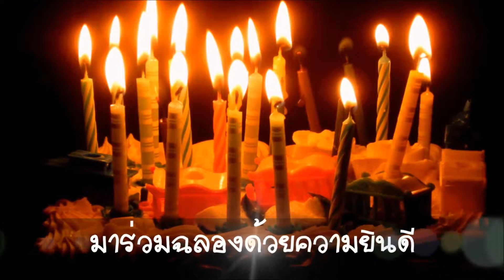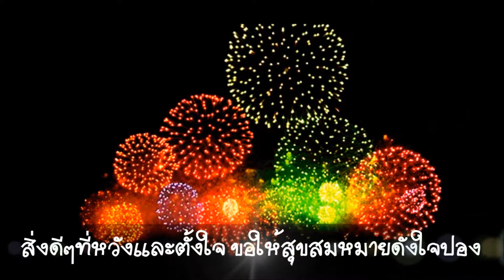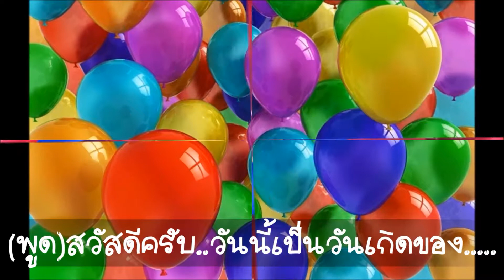เพลงฉลองวันเกิด Happy birthday Key Eb Karaoke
เพลง ฉลองวันเกิด Happy birthday
ขับร้อง ปิติ พลังวชิรา และ กีต้าร์ ตันติกร
ประพันธ์ พรลพัชร นรารัตน์วันชัย
ปิติ พลังวชิรา, นศ.มฟล
ทำนอง/เรียบเรียง บุรฉัตร สวยสมเรียม
Producer ปิติ พลังวชิรา

สิ่งดีๆที่หวังและตั้งใจ
ขอให้สุขสมหมายดังใจปอง
ปรารถนาสิ่งใดจงได้ครอง
มาร่วมฉลองด้วยความยินดี
สุขสดใสแบบนี้ทุกๆวัน
สิ่งใดๆเปลี่ยนผันก็ตามที
หล่อรวยสวยอ่อนกว่าวัยไปร้อยปี
ในวันเกิดนี้มีสุขใจกาย

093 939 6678 ID Line  piti2497